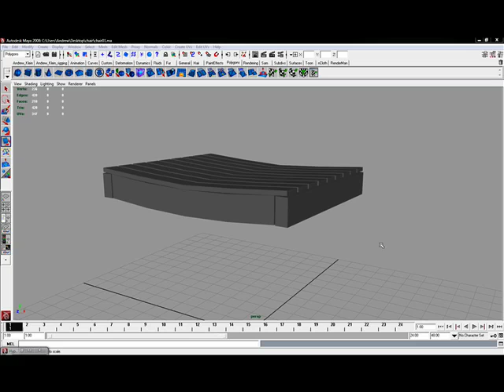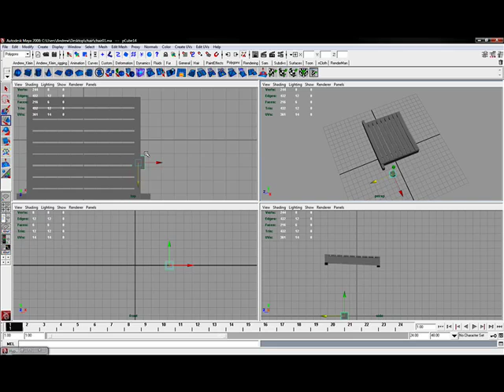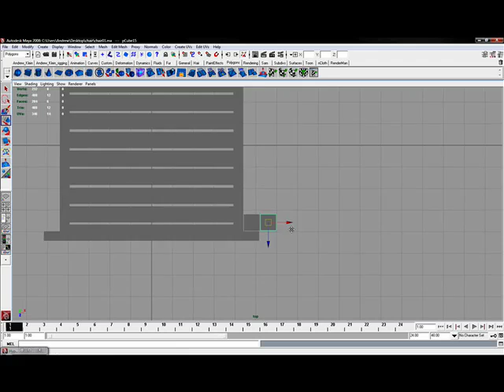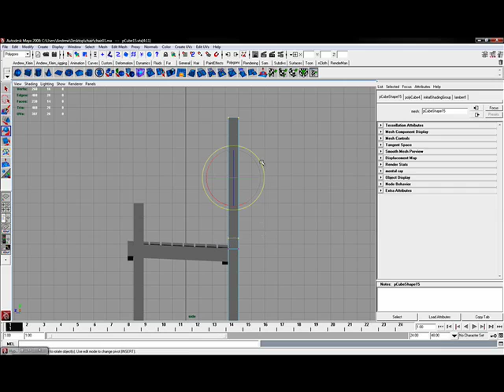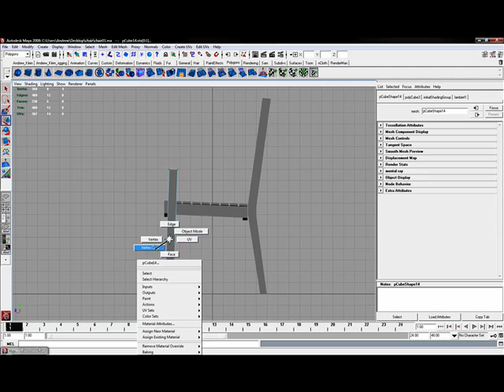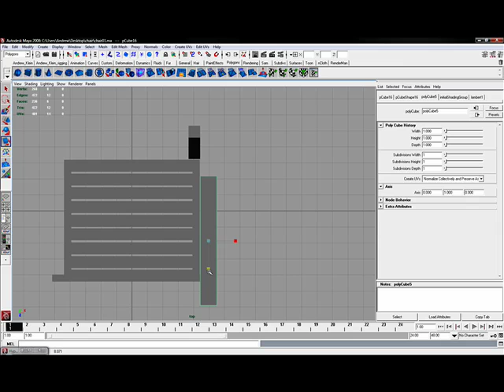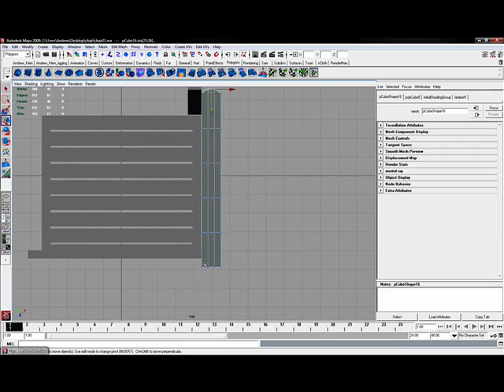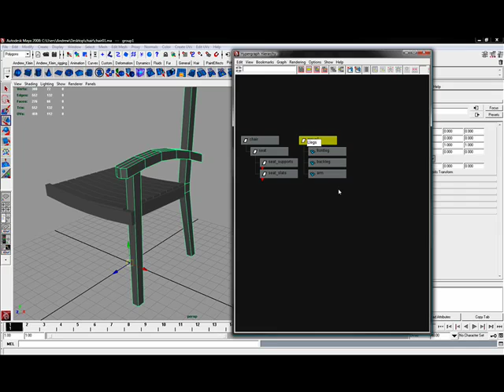Maya Modeling Basics:Chair pt. 4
This video from Andrew Klein covers creating the arms and legs of the chair, and using duplicate special to make symmetrical halves.